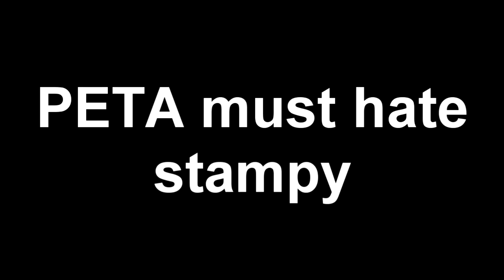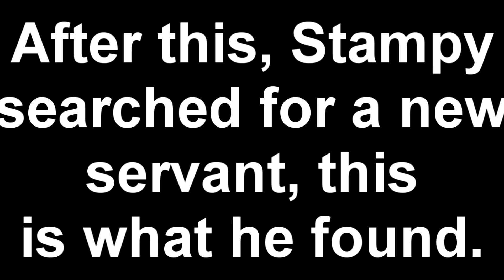[YTP] The Stampy Chronicles - Episode 1: L for Leee Gets Fired.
10 likes for episode 2. I really like this one